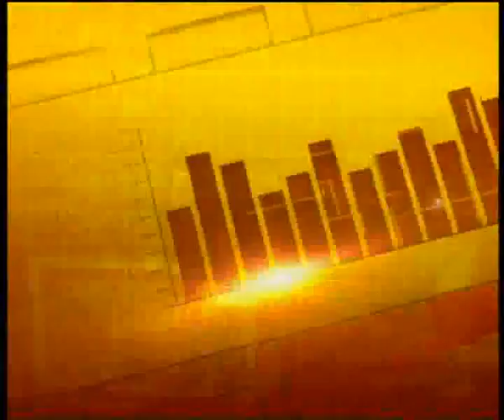ชั่วโมงเงิน นาทีทอง 2-1-56 วิเคราะห์ทอง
สัมภาษณ์ทางโทรศัพท์  กลยุทธ์การลงทุนในทองคำ กับคุณฐิภา  นววัฒนทรัพย์  ประธานเจ้าหน้าที่บริหาร บ. YLG บูลเลี่ยน แอนด์ ฟิวเจอร์ส